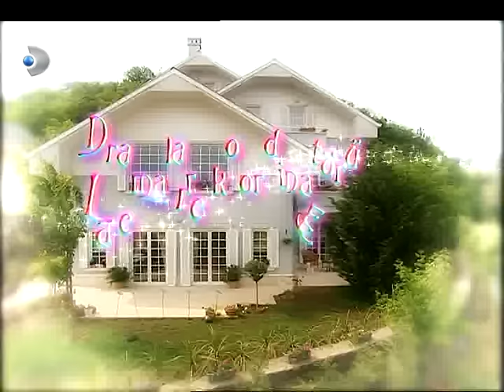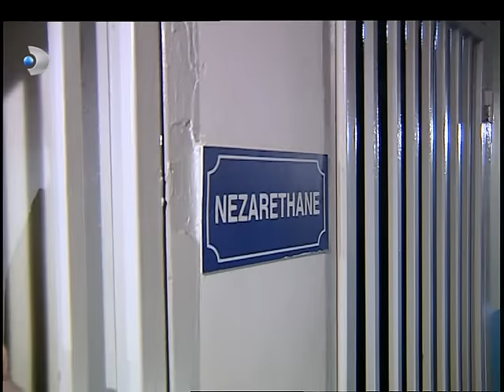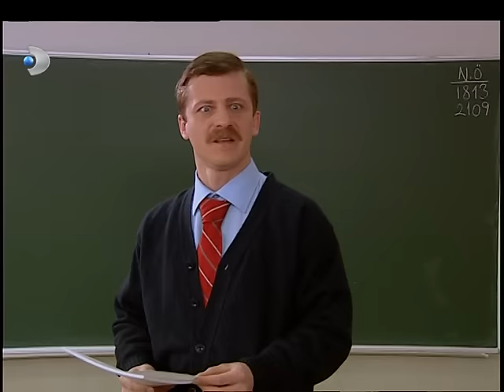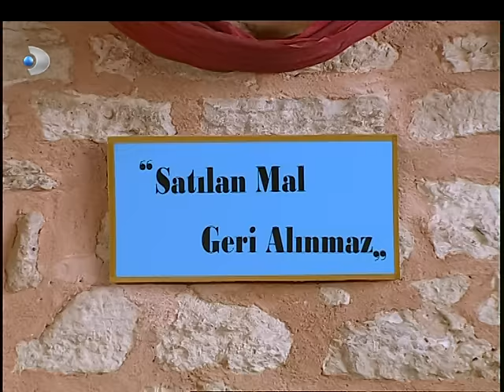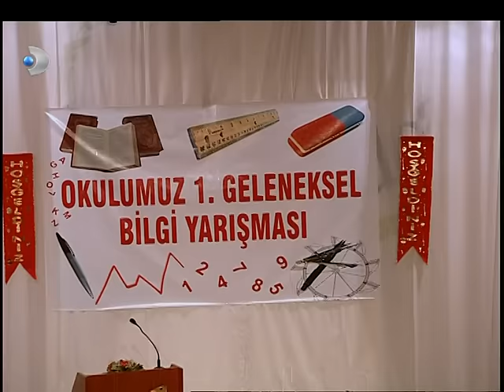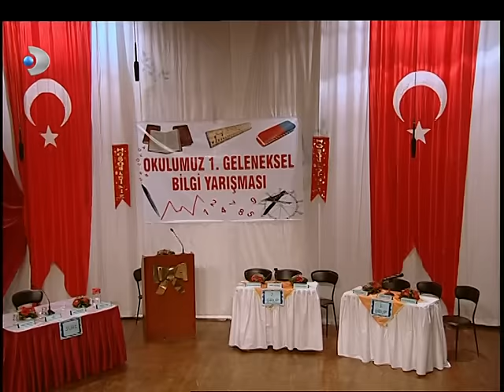Acemi Cadı 32. Bölüm | Full Bölüm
Ayşegül’ün aldığı sihirli konuşan araba yüzünden ortalık birbirine girer. Müdür Dilaver, Ayşegül’ün aldığı sihirli arabayı çalma suçundan karakola düşer. Selda ve Melda’nın derdi ise Deli Ferit’tir. Melda ve Selda onu, hem polislerden hem de Deli Ferit’ten kurtarmaya çalışırlar.

Bu arada Ayşegül, okulda düzenlenen bilgi yarışmasına Tuğçe’nin de katılacağını duyunca, Selim ve Ceren ile birlikte bir grup kurarak Tuğçe’ye meydan okur. Fakat Tuğçe okulun en çalışkan öğrencisini gruba transfer edince Ayşegül rezil olma tehlikesi ile karşı karşıya kalır. Kısa sürede Selim ve Ceren’le ders çalışıp, ansiklopedideki bilgileri ezberlemek zorundadır. İş zora girince Ayşegül biraz sihir ile destek almayı dener. Ancak planı istediği gibi gitmez. Selim bir anda gelen bir telefonla esrarengiz bir biçimde ortadan kaybolur. Ayeşgül’ün sihri sayesinde çektiği bir fotoğrafı çok yüksek fiyata Tuğçe tarafından satın alınan Ceren ise havaya girer. Bundan böyle sadece fotoğraf çekeceğini söyleyen Ceren, bilgi yarışmasını boş verir. Ayşegül bir anda yalnız kalır. Eğer bir çözüm bulmazsa Tuğçe onu bütün okula rezil edecektir.

Resmi Acemi Cadı dizi sayfası

Kanal D ekranlarında yayınlanan Acemi Cadı dizisinden size özel içerikler bu kanalda.

KÜNYE
Merve Boluğur
Şenay Gürler
Nergis Kumbasar
Celal Kadri Kınoğlu
Çağkan Çulha
Levent Sülün
Dicle Alkan
Kaan Kural
Billur Yazgan
Tuğçe Taşkıran
Kaan Yılmaz
Haluk Levent Karataş

Sanat Yönetmeni: Başak Aykut
Yardımcı Yönetmen: Emine Karagüllü
Yapım Sorumluları: Özlem Taşpınar - Olcay Tomakin
Ses Miks: Orçun Kozluca
Kurgu: Kıvanç İlgüner
Jenerik: Murat Eren
Görsel Efekt: Vertigo
Dublaj Yönetmeni: Ersin Sanver
Görüntü Yönetmeni: Hakan Dinçkuyucu
Senaryo: Gamze Özer
Uygulayıcı Yapımcı: Ahmet Kayımtu
Dramalar Koordinatörü: Lale Eren
Genel Koordinatör: Engin Kıymaz
Yönetmen: Feride Kaytan